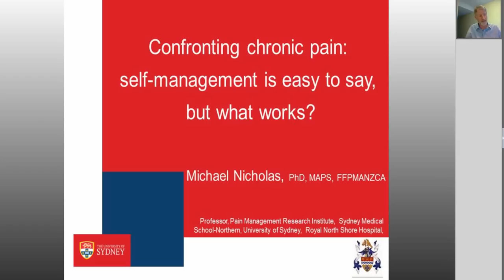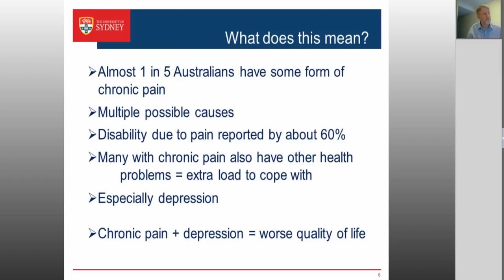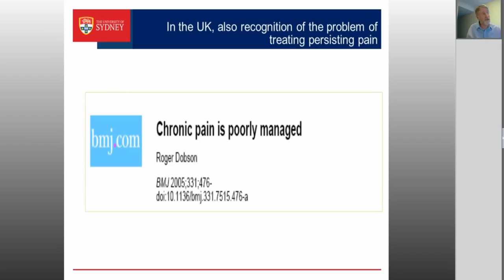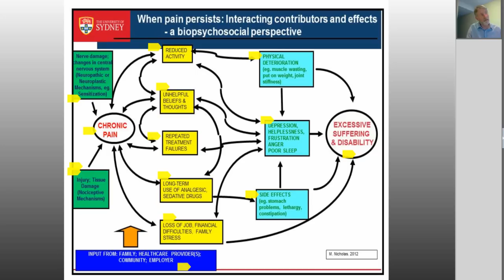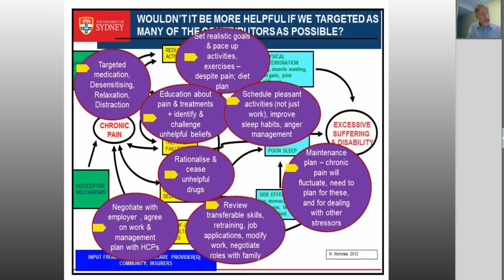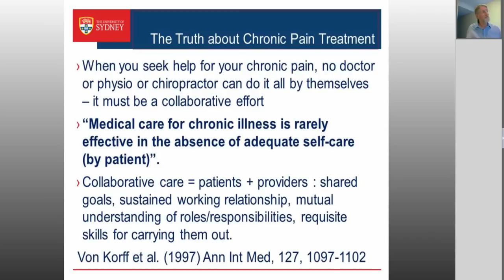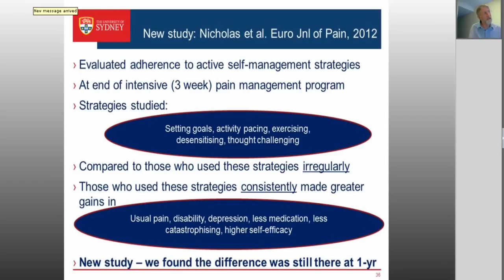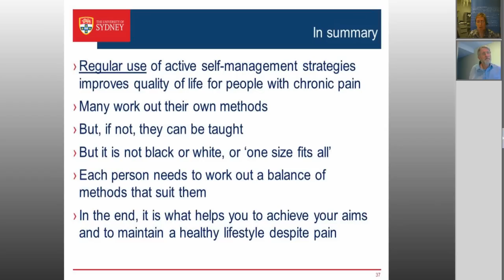Arthritis Victoria - Confronting Chronic Pain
Prof Michael Nicholas from the Pain Management Research Institute, Royal North Shore Hospital in Sydney talks about chronic pain management and what works. This is a type of "podcast" with his PowerPoint slides to illustrate his lecture.